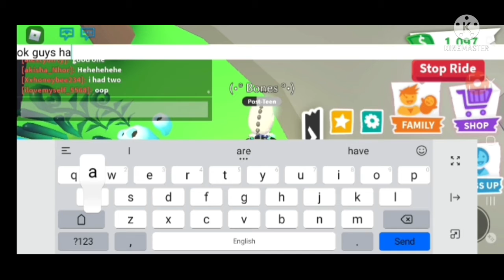What People trade for ride Skele-Rex)Adopt Me!